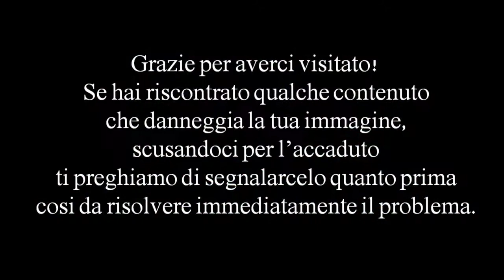49mo Trofeo 7 Colli - Roma 2012 -100 Free Style W- Heat 2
49mo Trofeo 7 Colli - Roma 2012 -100 Free Style W- Heat 2
with
MARCATO Francesca 1992 ITA Plain Team Veneto 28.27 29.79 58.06
BIAGIOLI Paola 1997 ITA FiorentinaNuotoClub 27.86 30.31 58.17
DOWGIERT Anna 1990 POL Polonia 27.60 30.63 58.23
RODRIGUEZ Wendy 1987 VEN Venezuela 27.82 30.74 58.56
PUTZOLU Claudia 1990 ITA Asd Atlantide - Elmas 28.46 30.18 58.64
QUERCI Beatrice 1994 ITA Leosport SC - V.franca 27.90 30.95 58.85
ORIGLIA Gioelemaria 1996 ITA Futura Club Prato ssd 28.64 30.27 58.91
ANTONELLIS Giulia 1989 ITA Circolo Canottieri Aniene 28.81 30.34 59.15
URBANCZYK Aleksandra 1987 POL Polonia 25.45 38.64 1:04.09